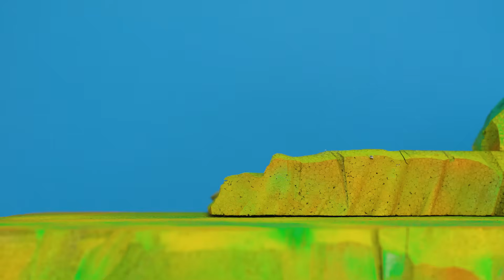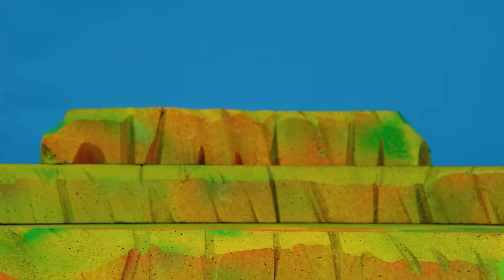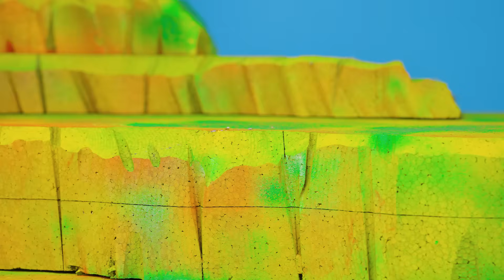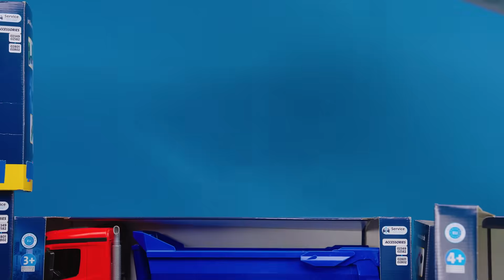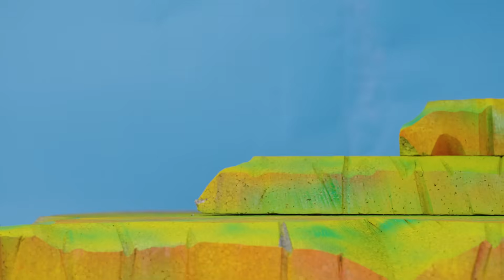Aprender a contar con el tren 🚂🔢 Números 1-9 con Juguetes para niños | Video Educativo | Kidibli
¡Bienvenidos a Kidibli – Donde el juego se encuentra con el descubrimiento! 🚒🚧✨
¡No te pierdas un nuevo video para niños cada semana!

Un tren mágico y colorido con 10 vagones numerados del 0 al 9 emprende una misión para recoger exactamente el número correcto de animales en cada vagón. Cada parada revela un nuevo número: el vagón 0 queda vacío, el vagón 1 recibe 1 conejo, el vagón 2 recibe 2 patos, y así hasta el vagón 9 lleno de 9 pollitos. Una aventura educativa progresiva que enseña la correspondencia número-cantidad de forma divertida y fácil de recordar.

0:00 Aprende a contar 🐰🦆🐥
5:29 Cruce peligroso 🚦
12:35 Episodio en la obra – Introducción a los canales secundarios 🏗️

Sobre Kidibli :
¿Buscas videos educativos y divertidos para niños? En Kidibli, inspiramos las mentes jóvenes con contenido emocionante que combina aprendizaje y diversión. Únete al Kidi Squad para emocionantes aventuras de rescate, historias creativas y diversión interactiva con juguetes. Desde juegos de rol como bomberos o trabajadores de construcción hasta videos épicos de unboxing, cada episodio está lleno de trabajo en equipo, creatividad y resolución de problemas.

En el increíble mundo de Kidibli, nuestros videos despiertan la curiosidad y enseñan lecciones valiosas a través de historias cautivadoras y juegos interactivos. ¡Perfecto para niños que aman los vehículos, los juguetes y las aventuras llenas de acción!

Crezcamos, juguemos y aprendamos juntos – ¡una increíble aventura a la vez! 🚀

¡Listos, en sus marcas, a crecer! 🚀